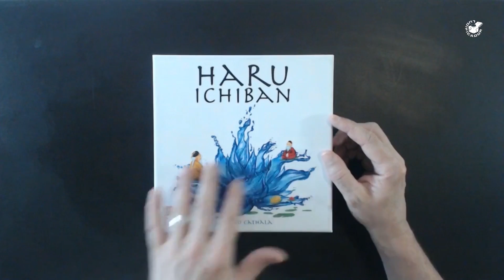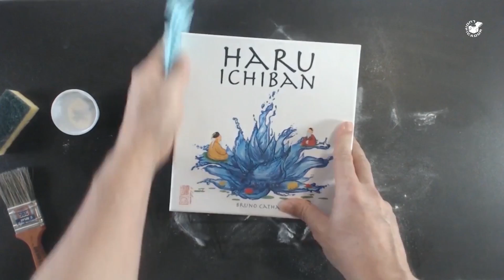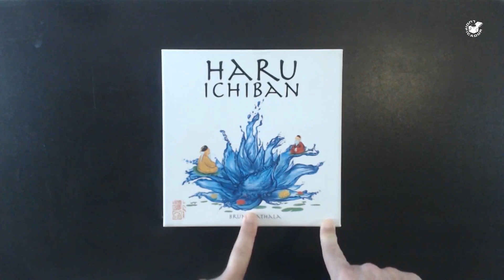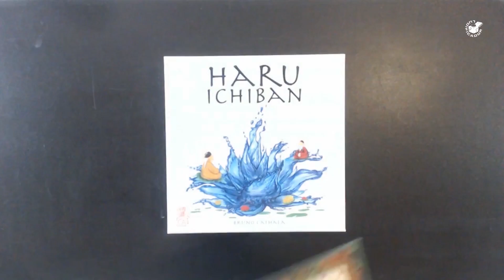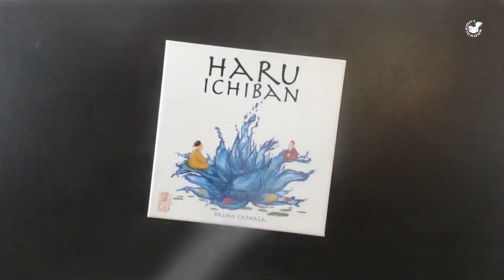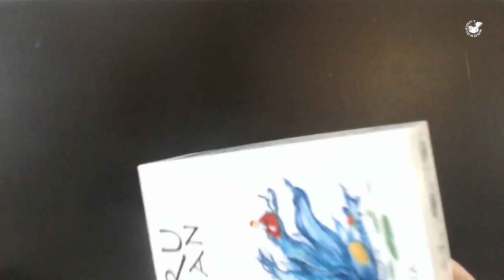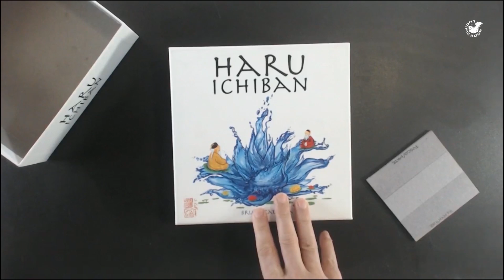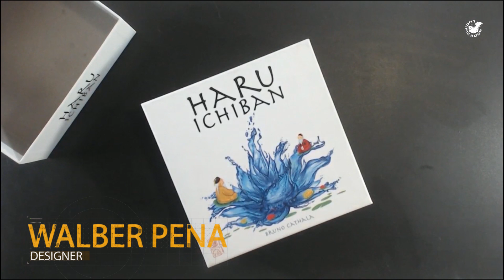Ludificador - Verniz nas Caixas e Tabuleiros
Walber Pena ensina como conservar seus jogos.

Conheça nossa loja